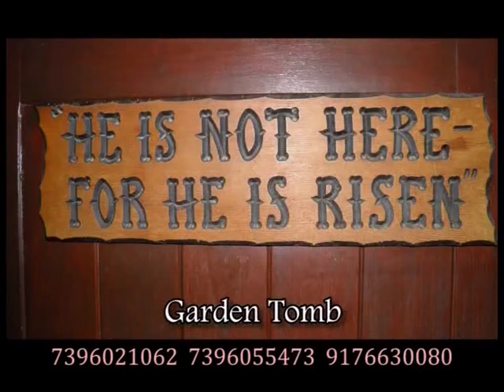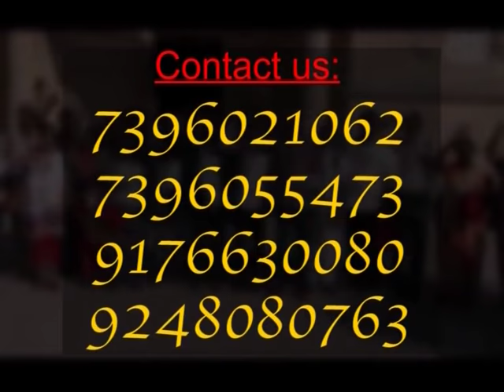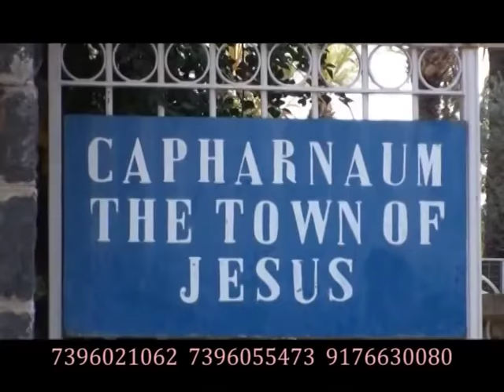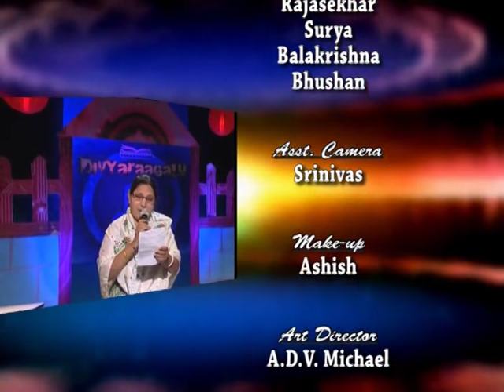Divya Raagalu | 30 April 2017 | Singing Talent Show | SubhavaarthA